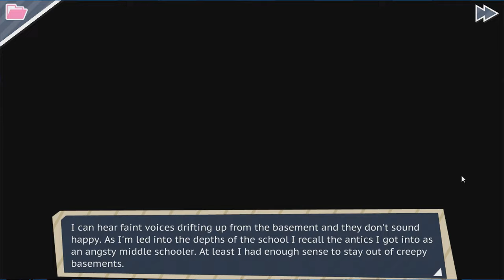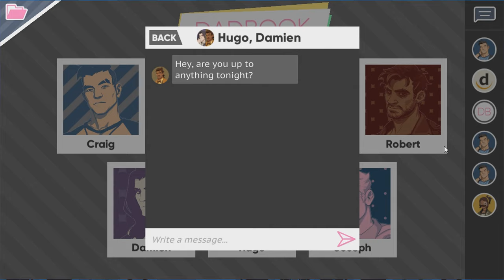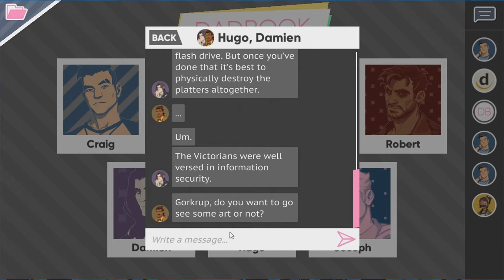LUCIEN'S MASTER PLAN!!! | Dream Daddy: Dadrector's Cut Part 34 | Bottles and Pete play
In this episode of Dream Daddy: Dadrector's Cut, we pick up Lucien from school after he gets in trouble for something...interesting, then we finish up our date with Damien!
Dream Daddy: A Dad Dating Simulator is a visual novel video game released on July 20, 2017 for Microsoft Windows and macOS, and on September 22, 2017 for Linux. The game was developed and published by Game Grumps and written by Vernon Shaw and Leighton Gray.[1] The expanded Dadrector's Cut was released for the PlayStation 4, along with an update for the PC version, on October 30, 2018.[2] It will be released on Nintendo Switch on July 2, 2019.